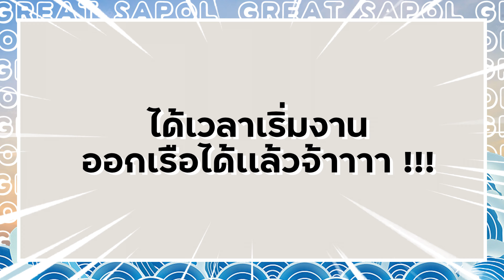เกรทและภู กับการแห่เทียนพรรษาทางน้ำครั้งแรก จะเป็นยังไง ไปดู!!🚤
ถวายงานพระครูปืน กับงานแห่เทียนพรรษาทางน้ำ-ลาดชะโด ไหนพระครูบอกว่าแปปเดียวไงครับบบ😂😂